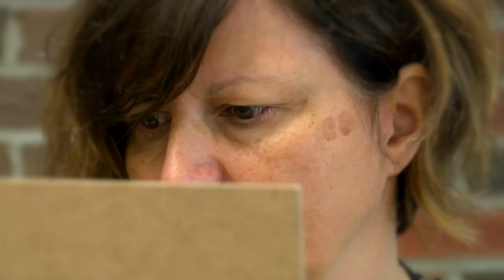RDC | Series Summer Art School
Immerse yourself in your art and meet others that love it as much as you do. Series Summer Arts School will fulfill all of your art needs!